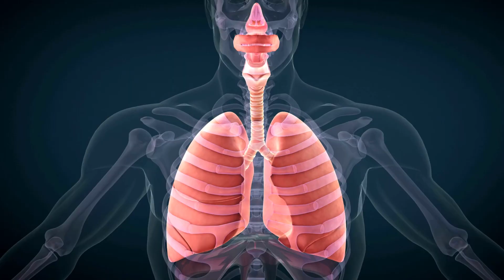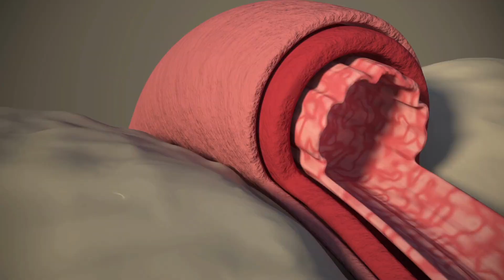MANFAAT BERHENTI MEROKOK